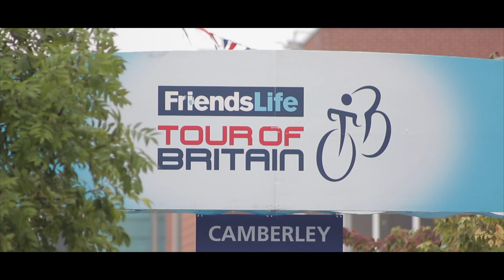Celebrate Camberley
A short video celebrating some of the amazing events that have taken place in Camberley this summer, including the Tour of Britain cycle race stage 7 start.